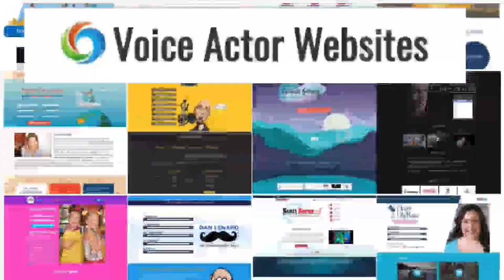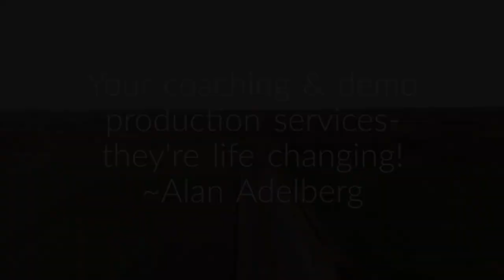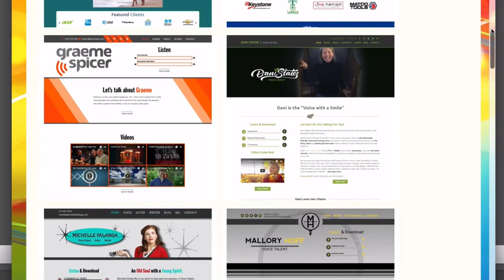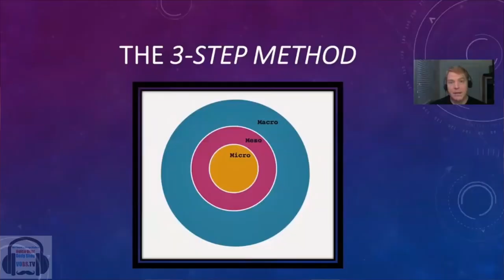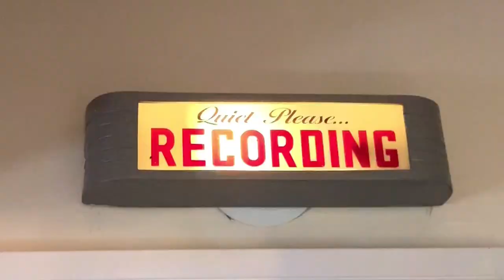VOBS - Voice Over Body Shop - Ep.182 With Luke Truan and Joe Davis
Is Your Online Voice Over World Secure?
Our guest this week on VOBS is voice talent Luke Truan, who brings us The VOCS Roundup, a bi-weekly roundup of the latest cybersecurity news related to voice over and studio technology. We all see many articles related to cyber security, but which ones apply to your voice over business and the technology that we all use every day to delivery to our clients? Most of us don’t have time to read article after article to find out which threat or vulnerability applies to voice over the VO technology.
That’s where The VOCS Roundup comes in! Luke, and other experts have gathered up and report on the technology vulnerabilities that could impact your VO business and your studio technology. He’ll be joined by our good friend and VO website maven, Joe Davis of voiceactorwebsites.com to talk about how to keep your vital website and online business secure.

And then it will be on all week on our homepage, VOBS.TV, on Facebook @ our podcast for those of you who love to listen on the go!

Our wonderful supporters at this unprecedented time are:
Voiceoveressentials.com, VOHeroes.com Sourceelements.com, VoiceOverXtra.com, VOICEACTORWEBSITES.com and JMC Demos

Vo2Gogo
Vo2Gogo.com

VOICEACTORWEBSITES.com